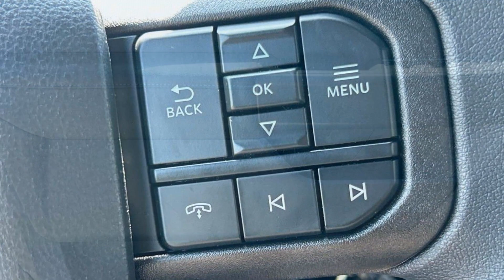2024 Ford F-150 STX Murfreesboro, Nashville, Cookeville, Clarksville, Chatanooga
2024 Ford F-150 STX 1FTEX2KP9RKF10663 Video